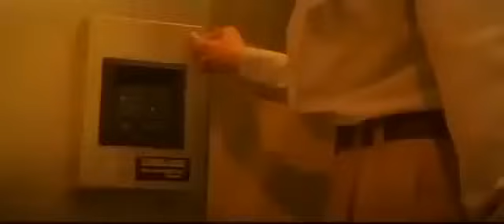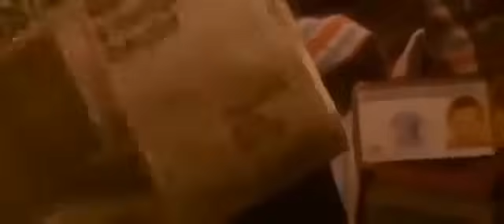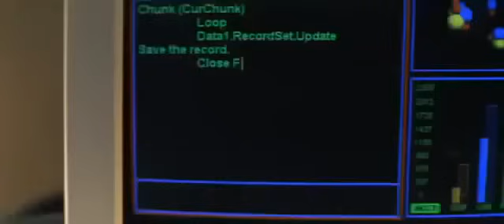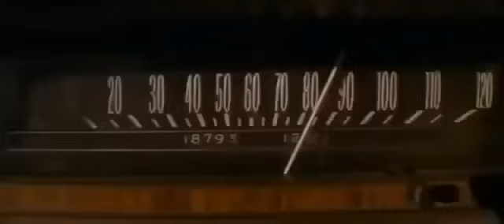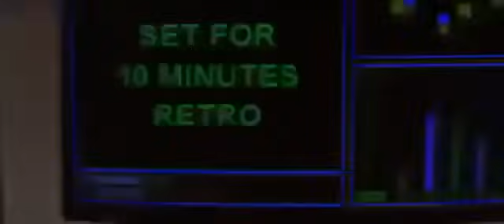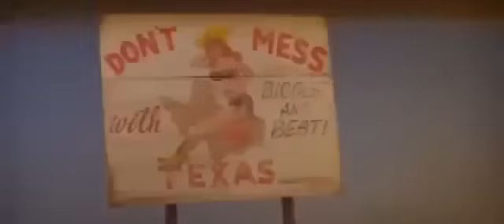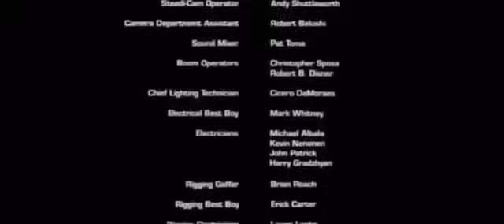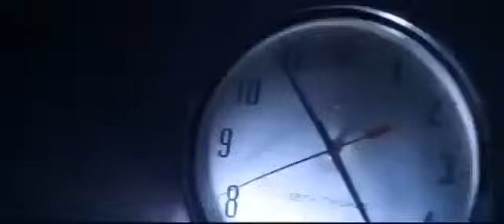Jupiter Ascending / Mila Kunis,Channing Tatum,Sean Bean